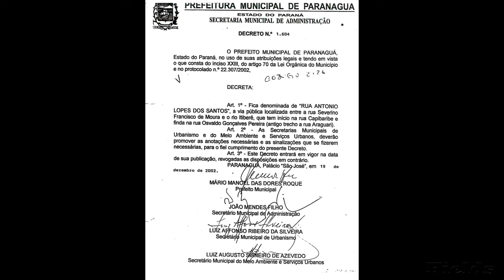RUA ANTONIO LOPES DOS SANTOS - JARDIM GUARAITUBA - PARANAGUÁ-PR